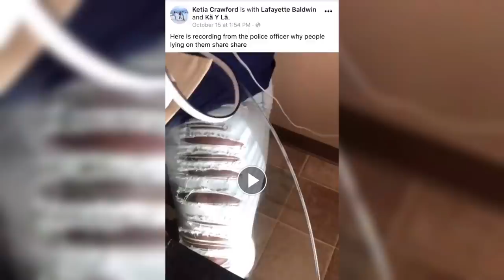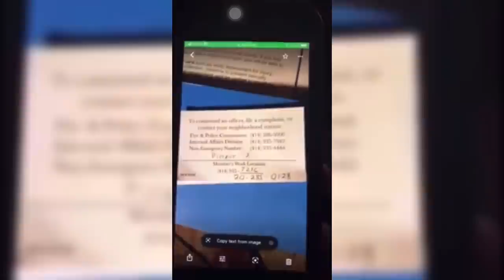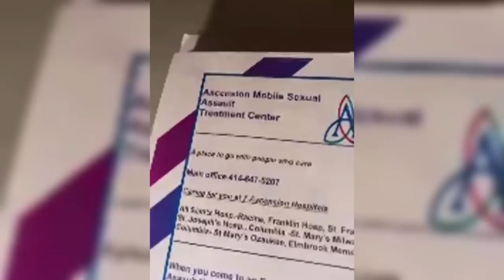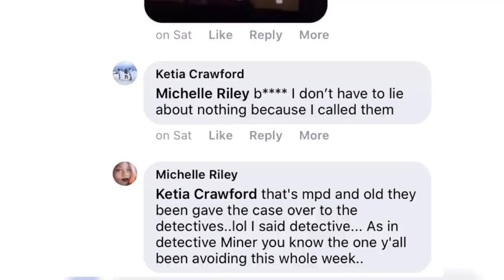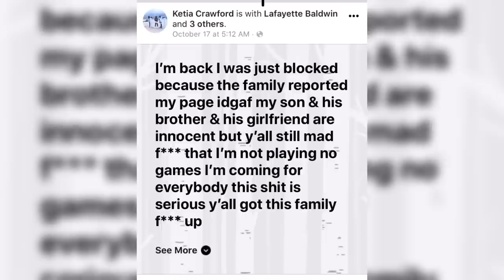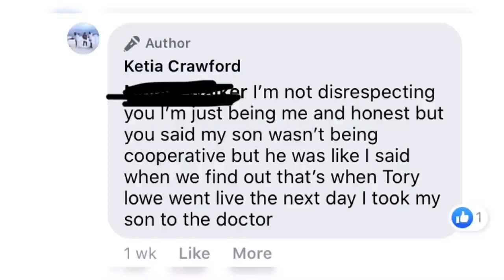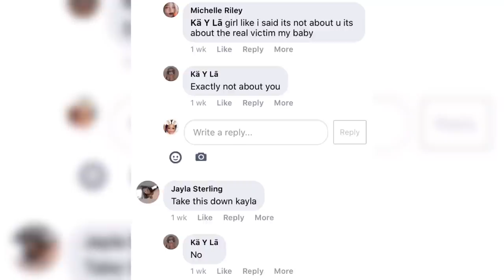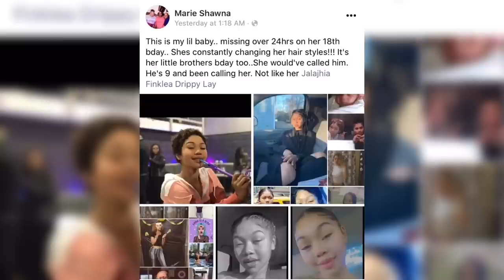This Mother is not playing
lets get to the bottom of this crazy situation Please Like Subscribe and Comment and enjoy your day let me know what you like about the video and what you dislike about it Cash.app/$ChicagoLove2019 and my PayPal is ChicagoLove2020 for all donations and support I hope you are doing well and having a blessed year thank you for all the support you don’t know how much it helps enjoy